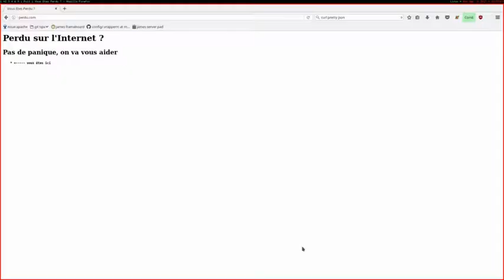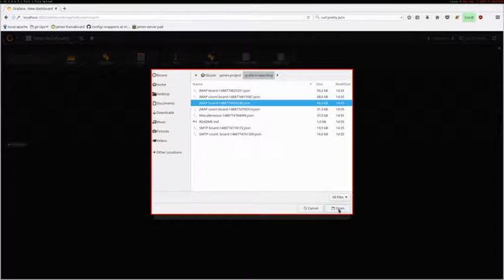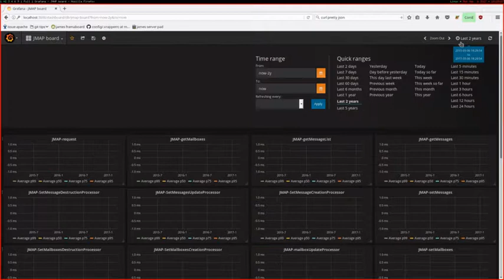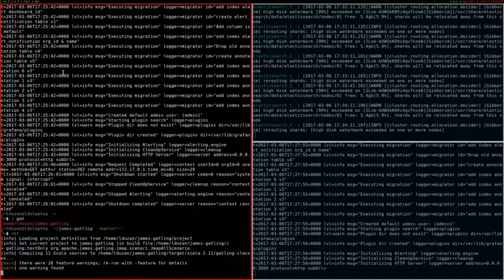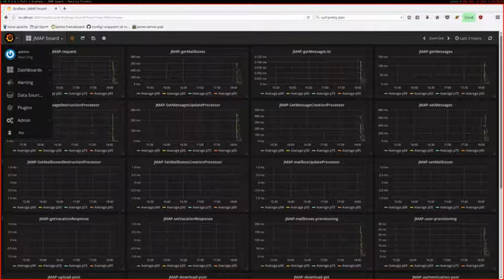James Sprint #25 demo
Performance Tooling: Grafana dashboard and Gatling scenario.